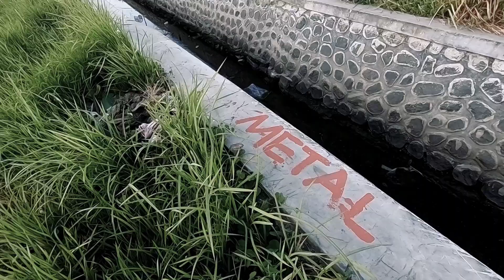Pondok metal pasuruan season 2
Semoga dengan ini kita lebih menghargai dan bersyukur akan hidup kita ...